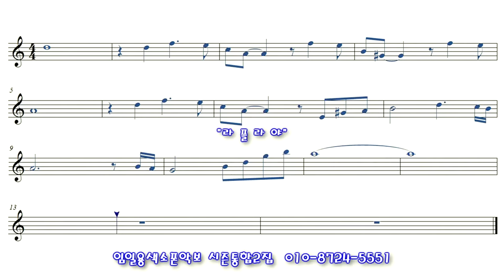[라플라야] 색소폰연주 임일용색소폰 쉬운악보모음 시즌통합2집 Saxophone cover/sheet 색소폰악보